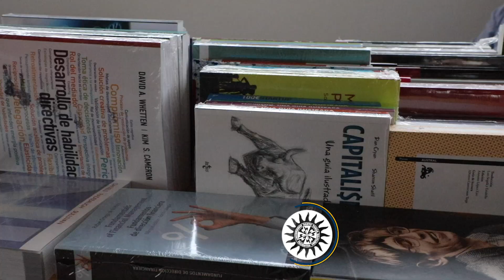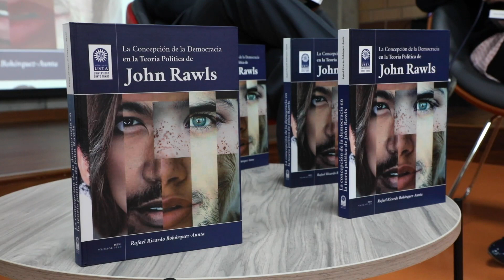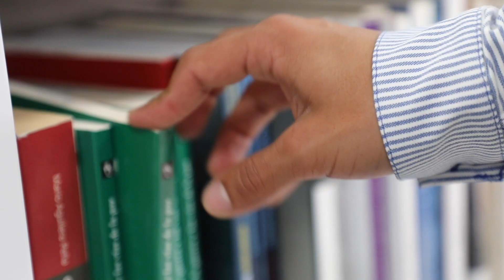Primera Feria del libro Tomasino (23 - Sept - 2019)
El Edificio Santo Domingo de Guzmán de la USTA Tunja, fue el escenario en el que propios y visitantes disfrutaron de la literatura a través de diversas actividades pensadas desde la Dirección del CRAI, con el apoyo de Bienestar Universitario y Evangelización y Cultura.